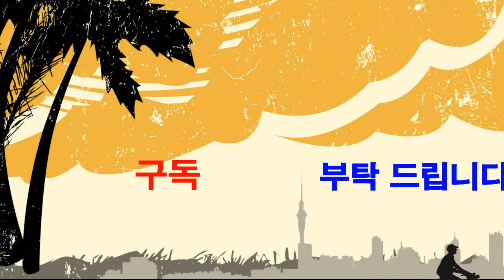사랑해-웃음치료,치매 재활,레크레이션,건강,다이어트,운동,행복,힐링,체조,인생,청주,대전,세종,천안,smile,recreation,music,dance,fun